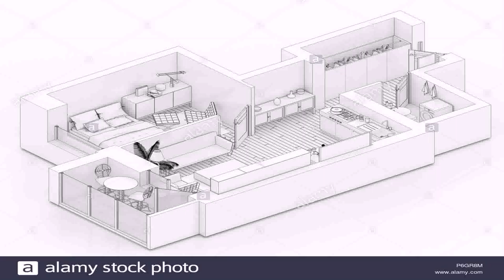Home Floor Plan Drawing - DaddyGif.com (see description)